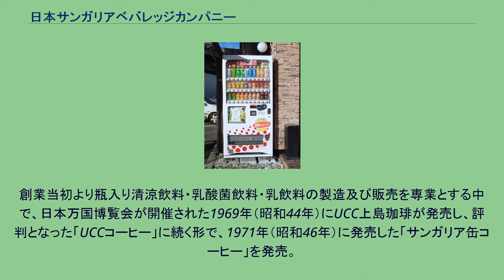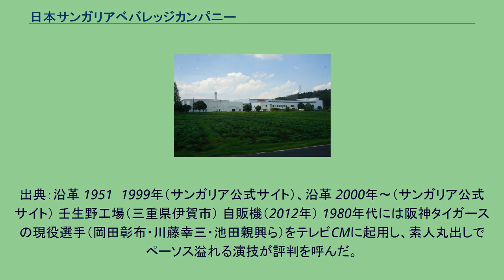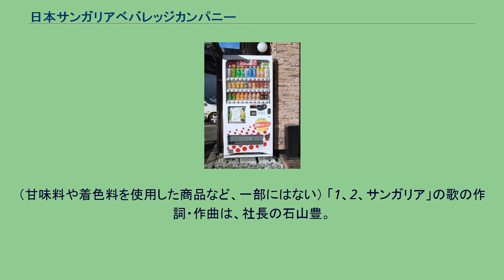日本サンガリアベバレッジカンパニー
株式会社日本サンガリアベバレッジカンパニー（にほんサンガリアベバレッジカンパニー、英語: Japan Sangaria Beverage Co., Ltd.）は、大阪府大阪市東住吉区に本社を置く飲料メーカーである。
創業者の石山正二が、1951年（昭和26年）、大阪にて「石山食品工業社」を設立。
創業当初より瓶入り清涼飲料・乳酸菌飲料・乳飲料の製造及び販売を専業とする中で、日本万国博覧会が開催された1969年（昭和44年）にUCC上島珈琲が発売し、評判となった「UCCコーヒー」に続く形で、1971年（昭和46年）に発売した「サンガリア缶コーヒー」を発売。
1974年（昭和49年）に、商品名のサンガリアは唐代の詩人・杜甫の代表作『春望』の冒頭「国破れて、山河あり」をヒントにしていたのを現社名に改名。
また、この時期に同社の代表商品ともなる「サンガリアラムネ」を発売し、缶入りラムネとしてロングセラー商品にすると共に、現在までラムネを製造販売する事業者内としては、日本最大の企業として知られる。
淹出した緑茶に少量のアスコルビン酸（ビタミンC、酸化防止剤）を添加し、容器に窒素を無菌充填する事で鮮度を維持し、長期保存しても変色させない技術を開発し製法特許を取得。
これを基に缶入り緑茶を発売し、コーヒー、紅茶等他の飲料にも順次適用を拡大、追従する同業他社から莫大な特許料収入を得た。
また、加温ができるペットボトル容器の開発や、凍らせても大丈夫なペットボトル容器の開発を日本初で行った。
緑茶に限らず、スーパー・コンビニのプライベートブランドへの最大手OEM供給元である他、独自技術を活かして同業他社にも積極的なOEM供給を行っている。
自社ブランドによる販売地域は当初近畿に限定されていたが、知名度の向上に従い全国展開するようになった。
同業他社では自動販売機での缶入り飲料の標準販売価格が130円（場所によって異なる）となっているが、現在でも100円で販売されている。
自動販売機には「100円売りです」の表示がなされている。
また100円均一ショップやディスカウントショップ等での廉価販売用としての卸も行っている。
近年は酒類の製造販売にも乗り出しており、リキュール類の製造免許を持ちチューハイの製造販売を行っているほか、焼酎やビール等の製造試験免許も取得している。
炭酸水の製造販売にも力を入れている。
出典：沿革 1951〜1999年（サンガリア公式サイト）、沿革 2000年〜（サンガリア公式サイト） 壬生野工場（三重県伊賀市） 自販機（2012年） 1980年代には阪神タイガースの現役選手（岡田彰布・川藤幸三・池田親興ら）をテレビCMに起用し、素人丸出しでペーソス溢れる演技が評判を呼んだ。
独特のお笑い・お色気感覚のCMは、ローカルCMを紹介する全国ネットのバラエティ番組に「関西代表」としてしばしば取り上げられ、同社の名前を広めることにも貢献した。
※現在・過去の者を含む。
スローガンは、「はてしなく自然飲料を追求するサンガリア」。
商品のラベルにも小さく記載されている。
（甘味料や着色料を使用した商品など、一部にはない） 「1、2、サンガリア」の歌の作詞・作曲は、社長の石山豊。